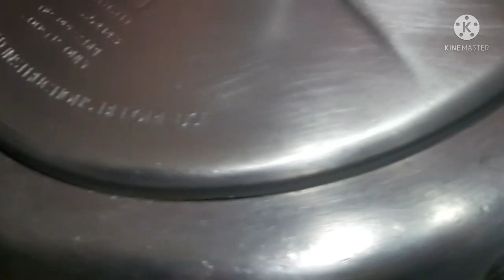लसुन की ऐसी सब्जी जो आपको ऊँगली चाटने पे मजबूर कर देगी